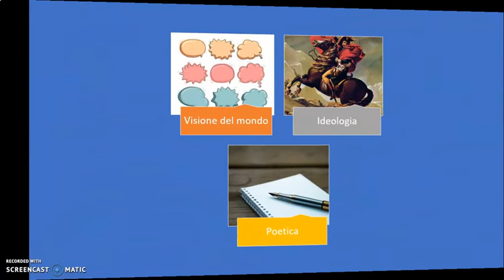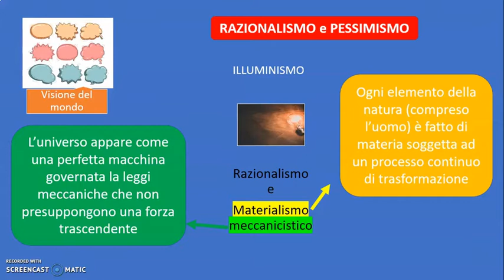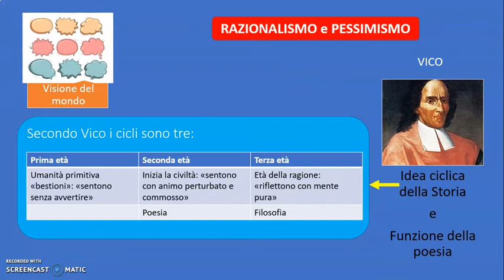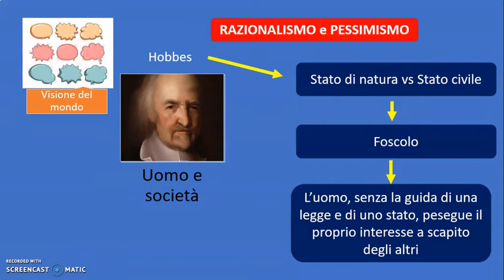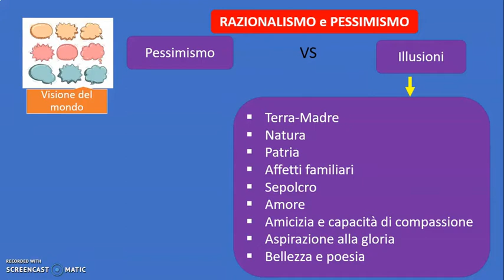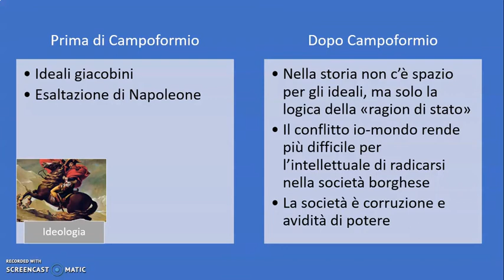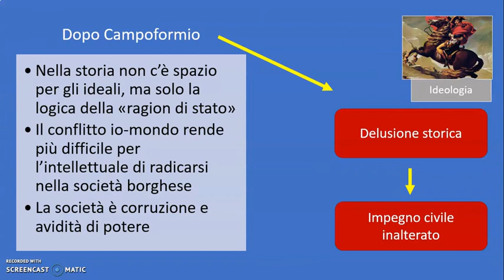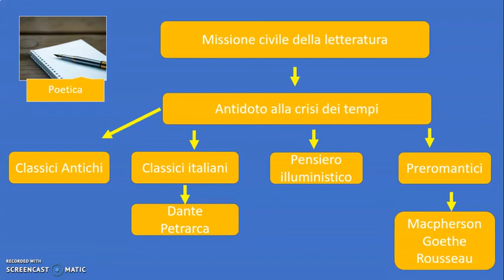Ideologia e poetica in Foscolo